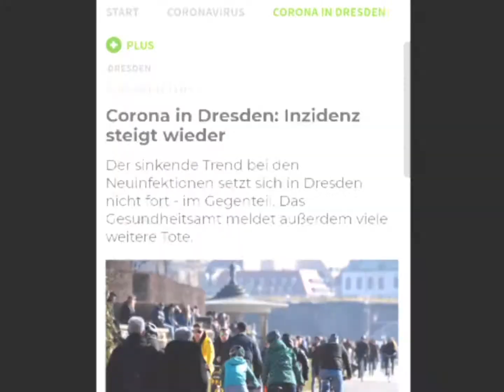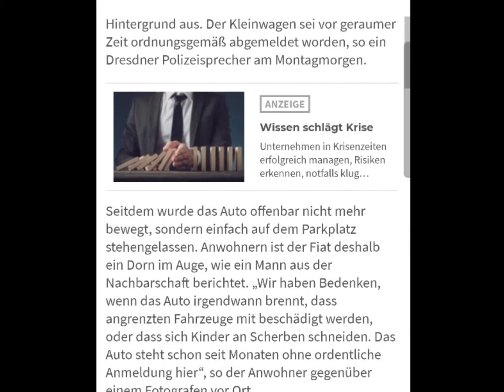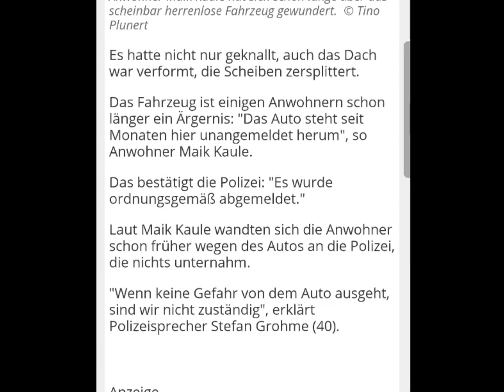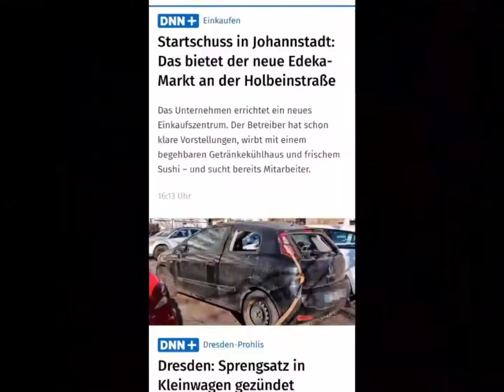انفجار عبوة ناسفة في سيارة في درسدن ازدياد حالات كورونا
كورونا بدريسدن: الاصابة تتزايد من جديد

 الاتجاه التنازلي في الإصابات الجديدة لا يستمر في دريسدن - بل على العكس.  كما أبلغت وزارة الصحة عن العديد من الوفيات الأخرى.

درسدن: تفجير عبوة ناسفة في سيارة صغيرة

 فجر مجهولون حتى الآن عبوة ناسفة داخل إحدى سيارات فيات بونتو ليلة الاثنين في دريسدن.  دمر التفجير زجاج السيارة الصغيرة وشوه سقفها.